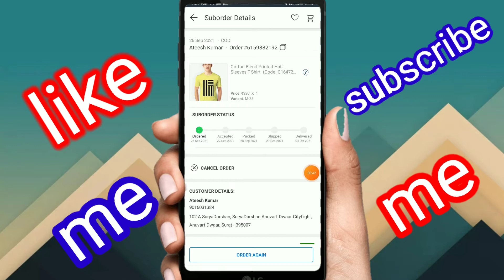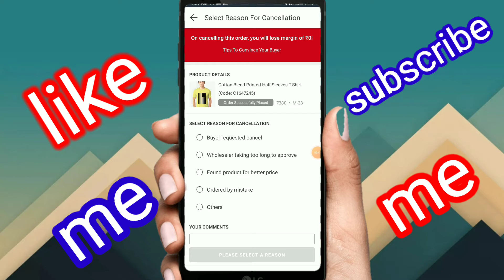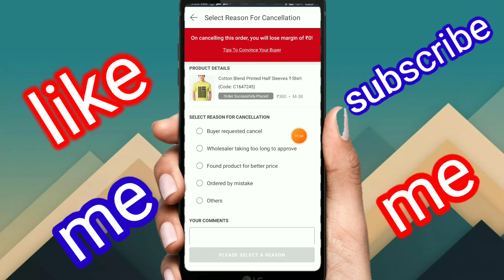shop 101 me order cancelled kaise kare shop 101 me ऑर्डर कैंसिल करना सीखें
shop 101 me order cancel kaise kare

1 shop 101 se order cancel kaise kare

2 shop 101 me order cancel karna shikhe

3 order cancel kaise kare shop 101me

hello friends

aaj ke is video me shop 101 me order cancel kaise kare iske bare me jankari diya hu aasa karta hu ye video Aapko pasand aaya hoga thank you so much🙏🙏🙏

shere

shop 101 se order cancel kaise karte hai 2021

shop se order cancel kaise kare

order cancel kaise kare

meesho

order cancel kaise karte hai shop 101 me

love you my friend s